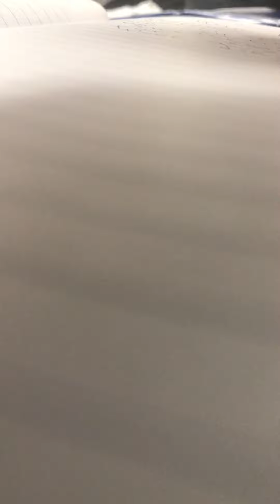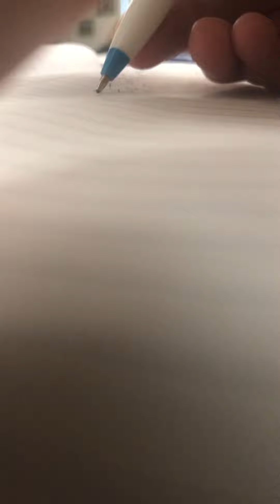Eating a carrot in English class ASMR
Moist